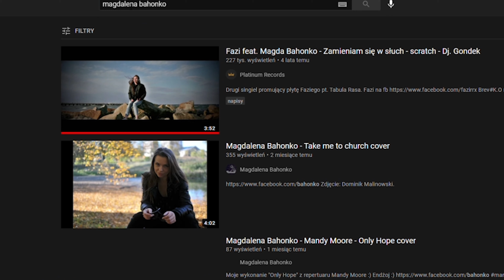Montaż Montaż i jeszcze raz Montaż :)